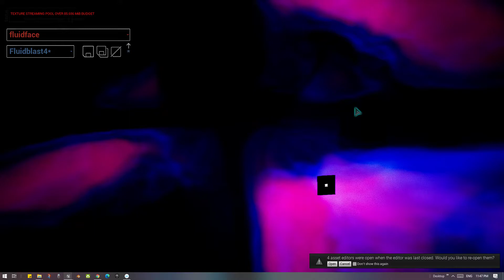unReal Engine 4 Asset Reliance Abyss Un Void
* What u see is the the Zone within the Eye. Hense labelled as the Seed of Arc - target location to contain relevant data.

! The Architects of the Eye sees masters and dedicated noobs.

*Fill the void within the Target Space-themed data display location

FLUID NINJA LIVE
(StarCreator, BlackHole - material mask for fluid container)

DataTable driven UI elements Widget Auto Menu (F S E L +)
MGS Platform

Unable to replicate,
project lost.

Atm solo warfare, extracting final fragments from the cortex, asap call epic 4 funding.
No chat, Target Nextus at ARCX.Space
PSI ARC UE4 solo learn 1 year.
YOUTUBE Education - Intuitive learning - limp noodling through the heart of the Engine.

Respect